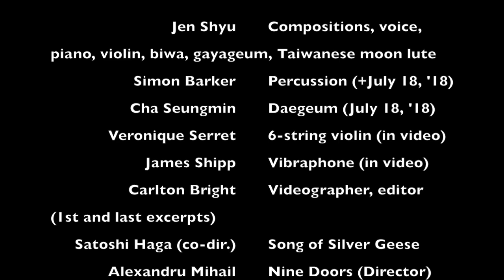Get your tix! 7/18/18 Jen Shyu, Simon Barker + Cha Seungmin @ Yeowoorak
Jen Shyu's Nine Doors

Jen Shyu: composition, vocals, piano, Taiwanese moon lute, gayageum, biwa, percussion, dance
Simon Barker: drums/percussion
Cha Seungmin: daegeum

National Theater of Korea, Haneul Theater